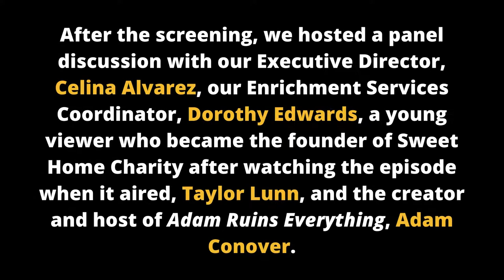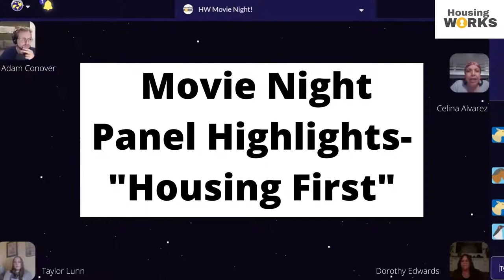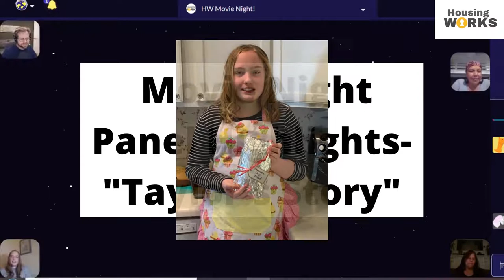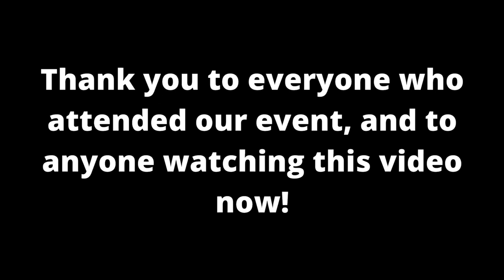Housing Works- Movie Night Panel Highlights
These are some highlights from our first ever Virtual Movie Night Fundraiser! We were raising money for our Food Program, where we provide fresh and healthy food to our participants. We screened "Adam Ruins Housing" from Adam Ruins Everything, and then hosted a panel discussion with Celina Alvarez, Dorothy Edwards, Taylor Lunn, and Adam Conover.